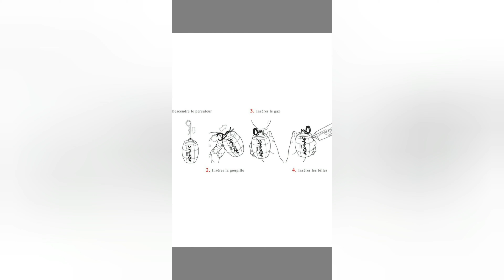My Oqtagon Review Grenada Storm 360 ASG Grey cod : 7427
Vă prezentăm încă un review câştigător în campania My Oqtagon Review.

De această dată este vorba de Grenada Storm 360 de la ASG, un accesoriu original pe terenul de joc.

Partea bună a acestui model este faptul că o puteți reutiliza.
Partea și mai bună este că are un mecanism care împrăștie bilele până la 10 metri în 360 de grade.
Modelul acesta este simplu, are un design realist, foarte ușor de utilizat

Acest video review include detalii despre pachet, mod de utilizare, încărcare cu gaz şi bile, teste pe teren.

Ce părere aveți de review? Vă ajuta cu informațiile de care veți nevoie?

Grenada vine în 3 variante de culori:
Grenada Storm 360 ASG Grey

Voi folosiţi grenade la jocurile de airsoft?
Ce fel de grenade?
Mulţumim de participare Adam Cristian, așteptăm și alte reviewuri din partea ta.